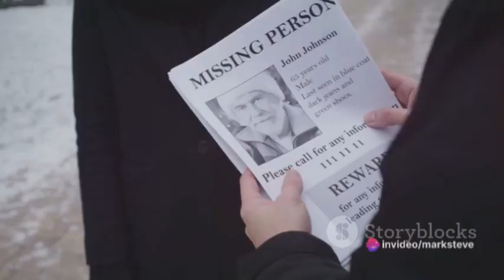Murder at the Mall: The Michelle Martinko Case TRAILER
Michelle Martinko fought for her life in a parking lot. NEWS" on Pluto TV.